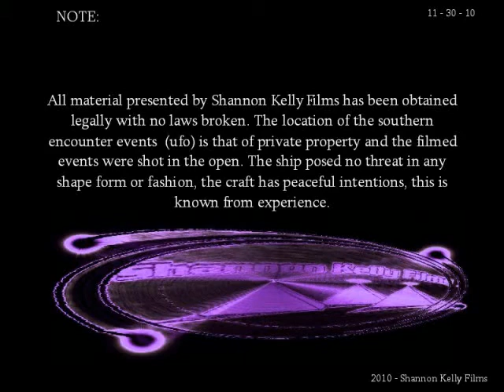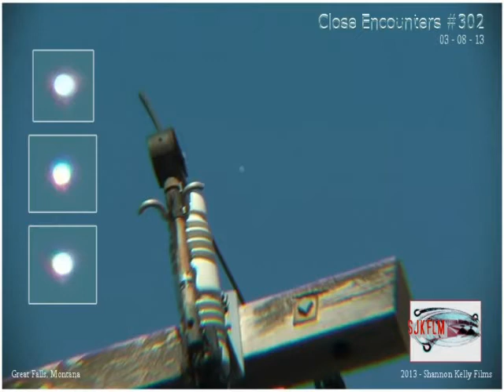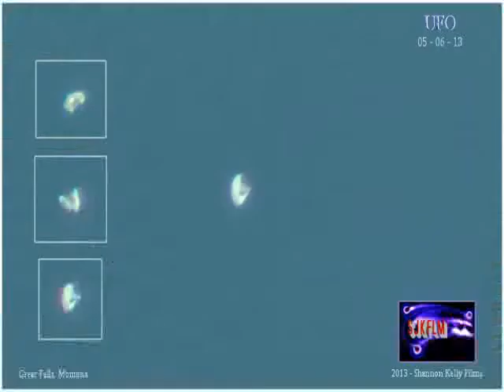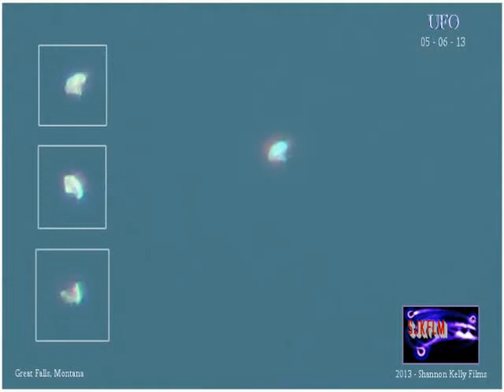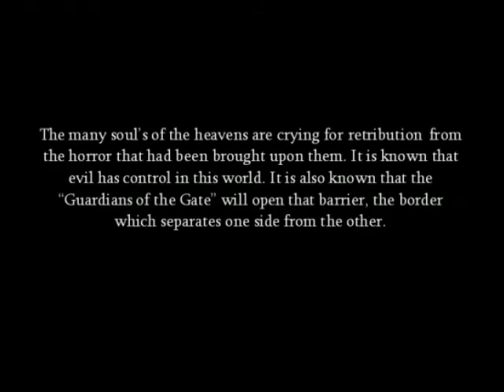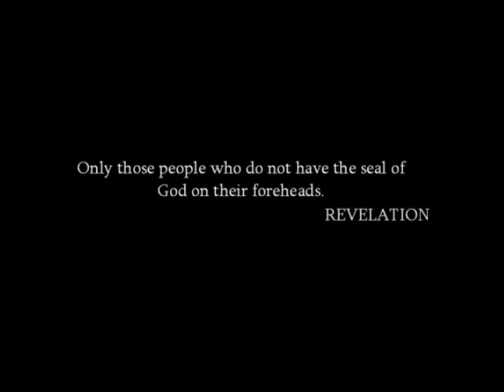UFO's - analyze us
there is a lot of UFO photo's & motion recordings from this past year. some have been released some have not. take care.